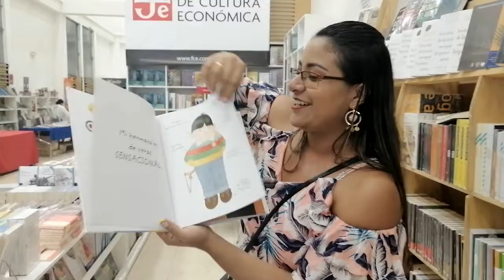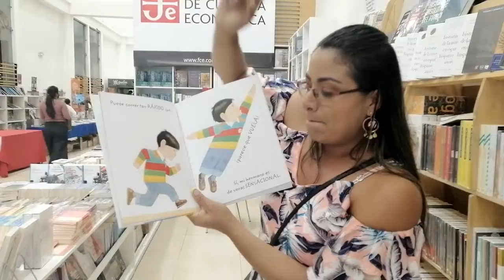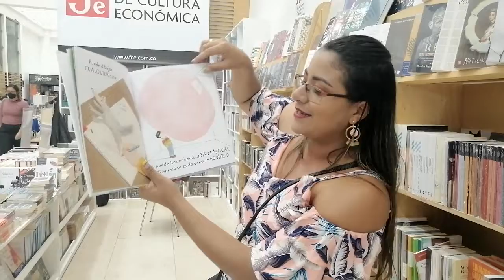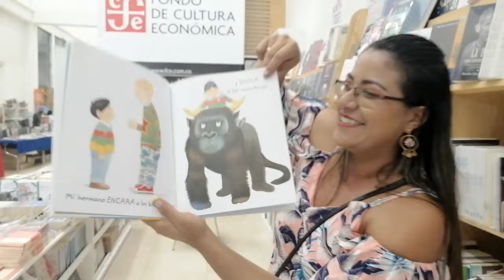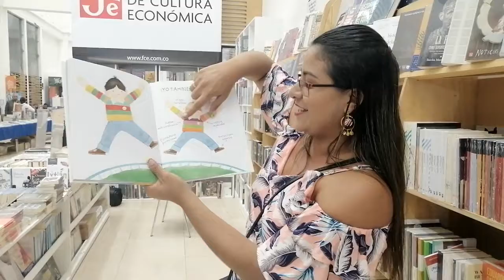Mi hermano de Anthony Browne en voz de Dianita VP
Encontré a la venta la colección de este gran autor en un stand de la editorial del fondo de cultura económica en la feria Popayán Ciudad libro 2021 y como me fascinan sus historias y nk podía comprarlo igual me permitieron hacer lectura en voz alta para uds. Me fue inevitable mencionar a mis hermanos, mis sobrinos y mis hijos porque los Amo y a ellos dedico este video.